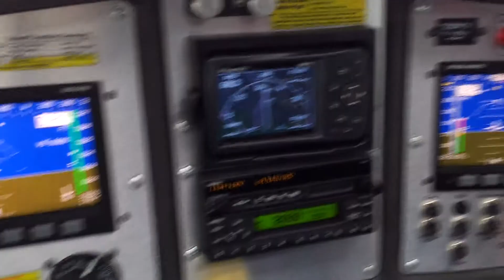Flying towards Nida in CTLS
Continuing the flight around Lithuania in CTLS from Alfa pilot club in Sep 2012. Part 2. Nemunas estuary